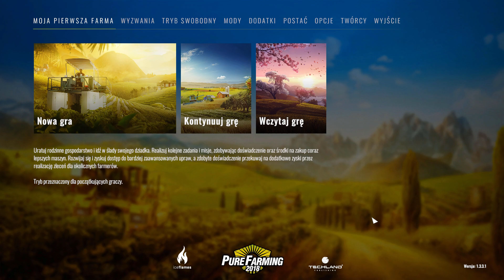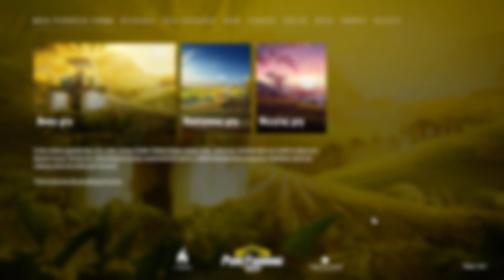Pure Farming 2018 #20 "Ostateczne starcie"